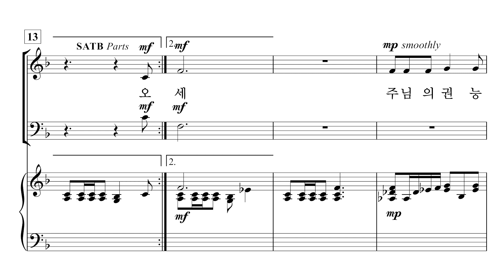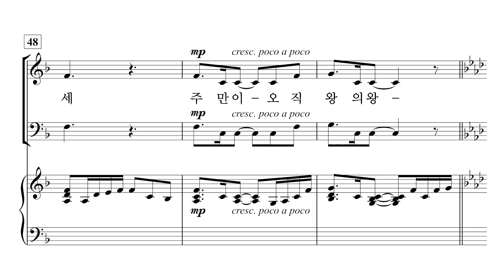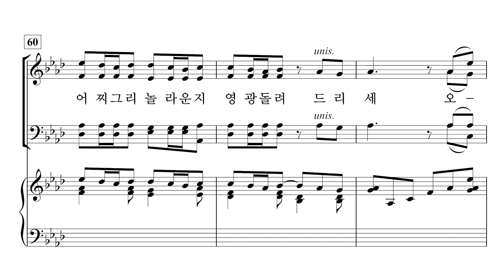[중앙아트] ‘비전성가 8집’ 1. 주의 놀라운 세상 - 테너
1. 주의 놀라운 세상 – Joseph M. Martin

✔️ 연주
Pianist / 이정미
Soprano / 박지은
Alto / 이지현
Tenor / 박명원
Bass / 김영민

✔️ Recording Studio
INFINITY 스튜디오